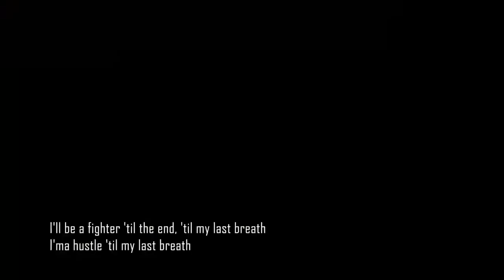Nicholas Andrews Highlights in kosovo superligae